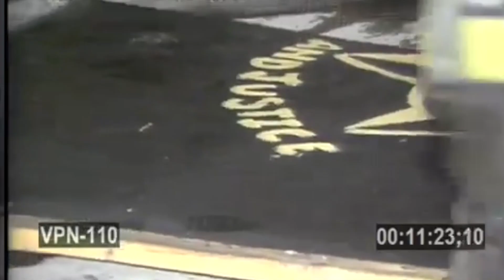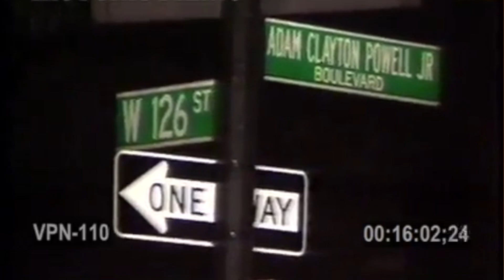Master Kbar builds on the Allah School in Mecca Fire incidents of 1988/90 (Part 8)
Master Kbar builds on his first time going to the Allah School and the Allah School in Mecca Fire incidents of 1988/90. In this clip Kbar details how the second fire incident took place right after the Brand Nubian Wake up Video in October 1990.